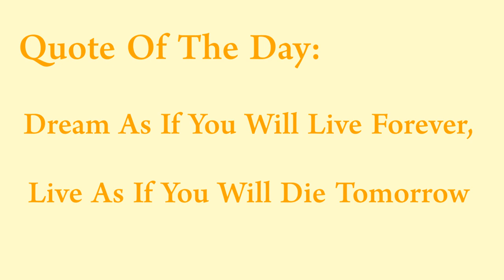MY DAUGHTER FELL DOWN WHILE ICE SKATING!(Yep, I edited this late)